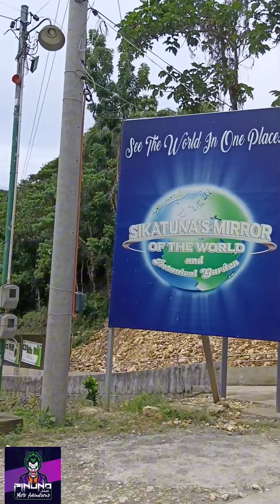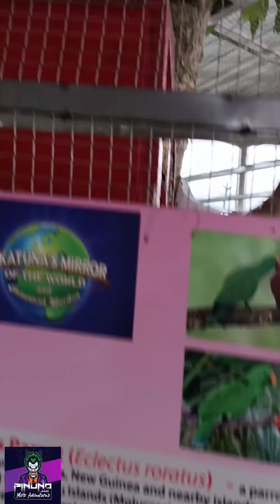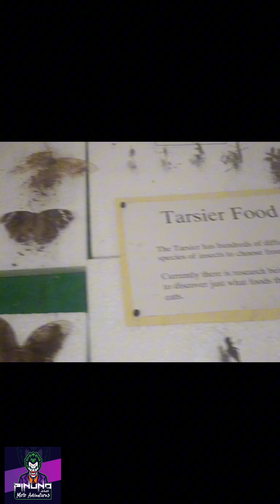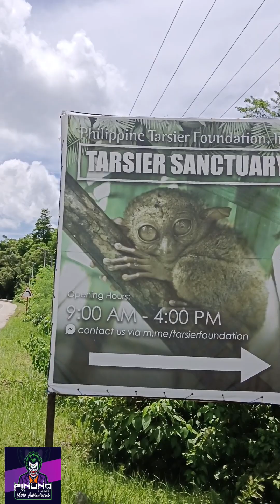SIKATUNA'S MIRROR OF THE WORLD AND BOTANICAL GARDEN